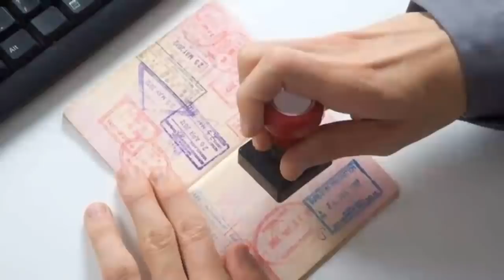Saudi Arabia Big Good News About Kafeel System | Saudi Arabia News Live | Arab News Urdu